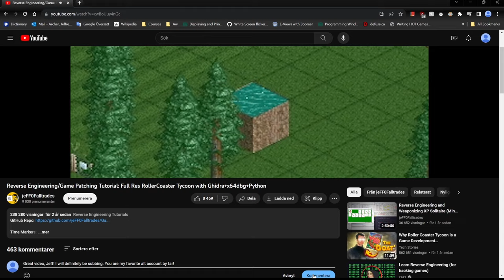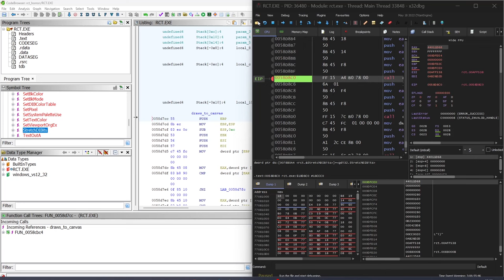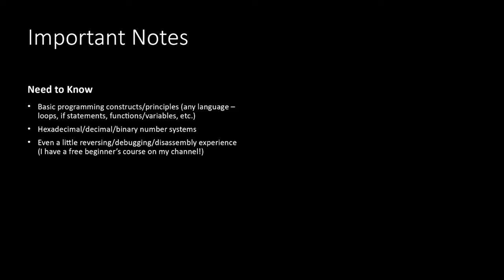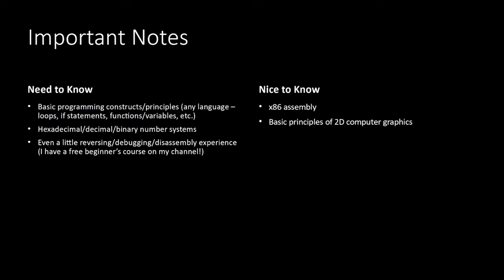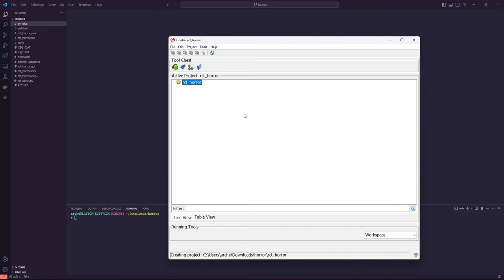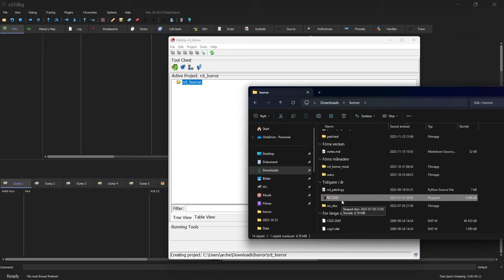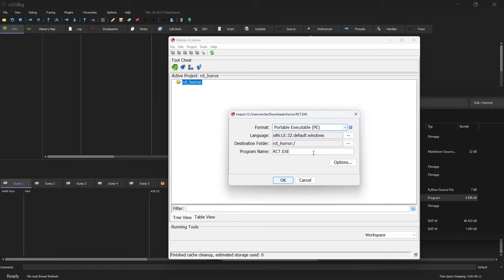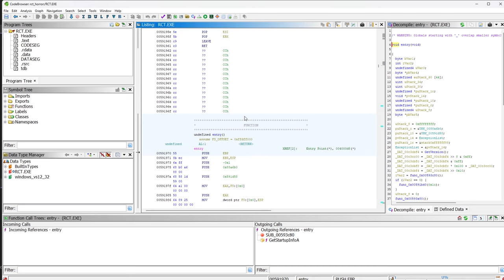Modding RollerCoaster Tycoon into a Peele Horror Film (Game Modding/Reverse Engineering Tutorial)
This tutorial showcases how to write a  RollerCoaster Tycoon mod in Python that implements the following "horrific" changes to the gameplay:

Any roller coaster crash/explosion will trigger the following:
1. A spinning skull animation at the crash site (animation can be changed)
2. A horror soundtrack which plays in the background (track can be changed)
3. Guests in the park will turn towards the player and applaud
Plus, the game window title will be renamed to "RollerCoaster Diecoon"...because "horror"...

This is Part 1/2 of the tutorial: Part 1 covers the reversing of RCT's graphics/sound systems and the building of the horror mod, while Part 2 deep dives into the Python and shellcode used to automate this mod (linked in the repo below).

After months of research, reversing, and coding, I am beyond happy to finally share this one with you all - Thanks, truly, for the patience and support as without it, this video may have never been finished.

But now I'm so happy to have stuck with it, and I hope you enjoy this journey of bringing a stupid, silly fever dream to light, while learning a ton about game hacking/modding and reversing.

Check the pinned comment for any updates to the content.

GTA footage provided by @NoCopyrightGameplays  - Thank you!

Chapters in Part 1:

00:00:00 - Intro
00:03:18 - Important Notes
00:04:52 - Welcome/Brief note of appreciation
00:07:02 - Setup and initial analysis
00:18:01 - GDI32.DLL and StretchDIBits()
00:30:13 - Device-Independent Bitmaps
00:36:20 - BITMAPINFO(HEADER) structs and the color table
00:39:04 - ChatGPT lets us all down
00:50:28 - Extracting DIB and palette data from the RCT process
00:54:19 - Dynamically calculating the DIB & color palette locations
01:07:00 - Q: How is graphics data loaded into the DIB?
01:14:16 - A: CSG1.dat contains the RCT graphics data
01:17:41 - Q: How does the game decide which data to load from CSG1.dat?
01:27:37 - A: Discovering CSG1i.dat
01:33:25 - RCT TID, James Hughes, and Henry Winkelstein save the day
01:38:30 - CSG1i.dat's relationship to CSG1.dat
01:46:25 - Extracting bitmaps from CSG1.dat
01:50:00 - Finding the explosion and applause bitmaps
01:53:11 - Finding where the explosion is triggered in the game logic
01:59:19 - Replacing the explosion with something else
02:04:33 - Triggering the applause animation
02:16:54 - Adding a spooky soundtrack
02:18:24 - Sounds, mciSendStr(), and CSS.DAT files
02:23:28 - Glueing the mod together
02:25:47 - Writing the mod shellcode
02:30:41 - Bringing the vision to life
02:33:04 - Congratulations and stay tuned for pt. 2